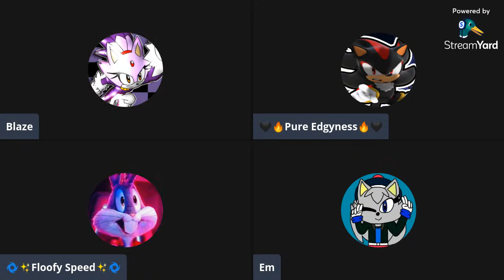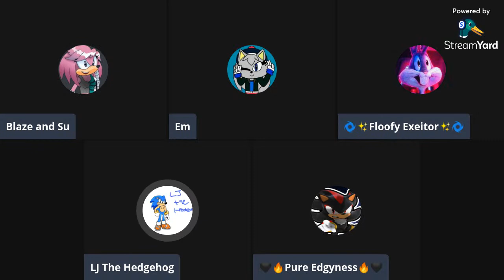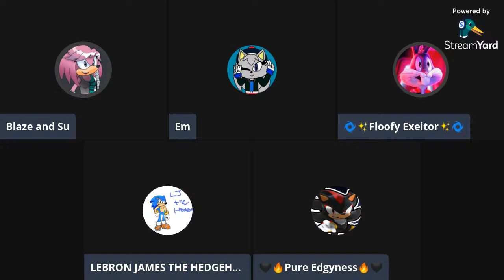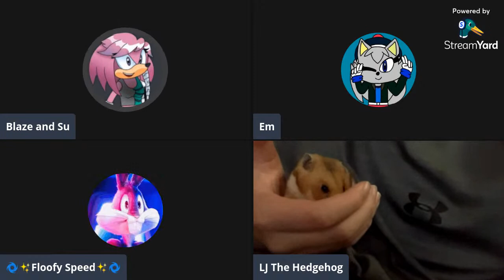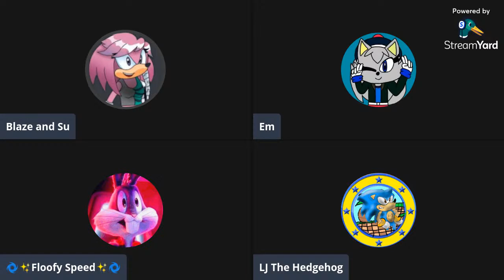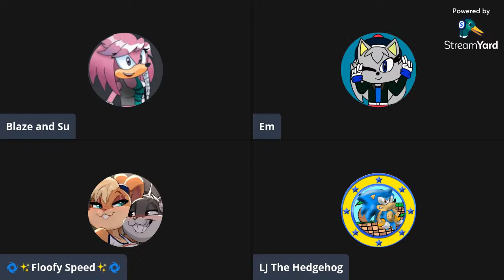Night payback 1st blaze and Su stream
Night is dead